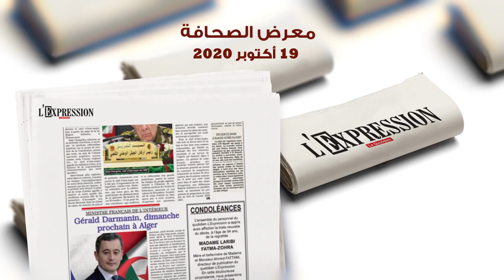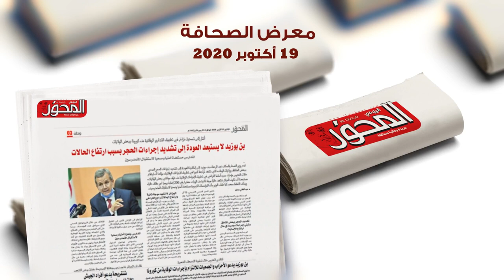معرض الصحافة: 19 أكتوبر 2020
الجزائر(وأج) - أبرز ما جاء في الصحافة الوطنية ليوم 19 أكتوبر 2020 حول الحملة الاستفتائية لمشروع تعديل الدستور.